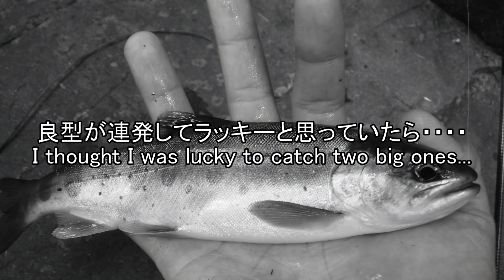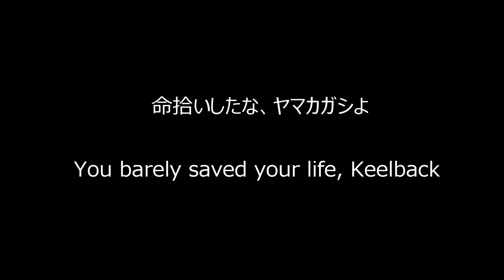渓流釣りに行ったらヤバい生物に遭遇した！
●今回の仕掛けの詳細や限定動画を公開してます